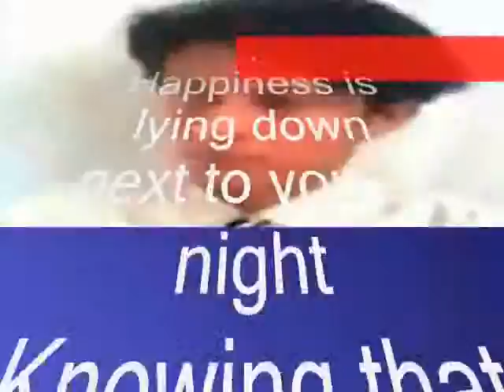Happiness ,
do.
do so
Money is an excellent servant, but the host
very bad.